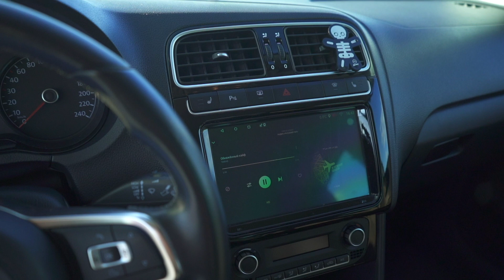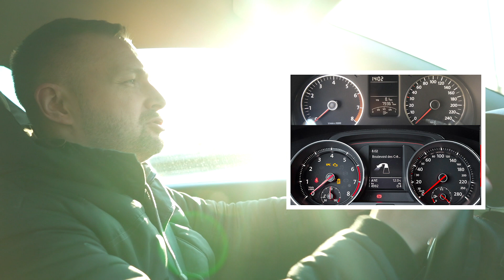volkswagen polo gt автообзор, тест драйв, отзыв. Polo GT 2019)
Всем привет, сегодня у нас в обзоре снова vag, а именно обзор авто - volkswagen polo gt! Очень долго искал этот экземпляр, хотел устроить сильный тест-драйв поло гт vs vesta sport, но события в мире немного планы мои подправили, быть может все же еще удастся сделать это. Вот и стало интересно чем удивит нас vw polo! Это конечно не  автоспорт, а больше городской  автообзор и  тест драйв, в котором мы впервые даже немного залезем в  багажник! Так что ловите  отзыв от Женька бич) и мой мини автоподбор спортивных и подспортивленых авто для вас! Вдруг Вы хотите купить с пробегом такую! Я даже немного коснулся белоруской версии polo gti) но об этом в ролике - ps  в этом ролике проблемы и косяки не затронуты, машины на гарантии еще)

Не забывайте подписываться на канал и ставить лайк если Вам понравилось, потому что только тут я покажу многие "косяки" и фишечки в авто, которые от Вас скрывают!  так же буду рад услышать, какие машины Вы хотите в обзор, в комментариях. Всем мир

**Поддержать проект - там нас ждут разные фишечки и призы в будующем